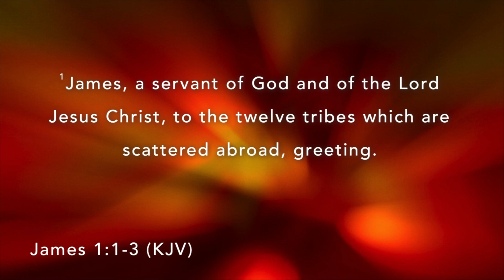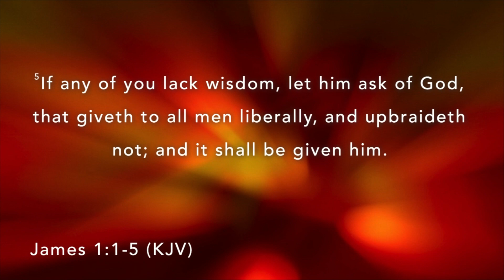March 22, 2020 Streamed Worship Service: Westside Baptist Church in Lewisville, Texas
"Learning How to Count", James 1:1-5. Dr. Delvin Atchison, Senior Pastor • Westside Baptist Church, Lewisville, Texas